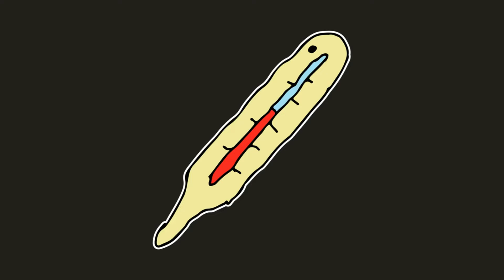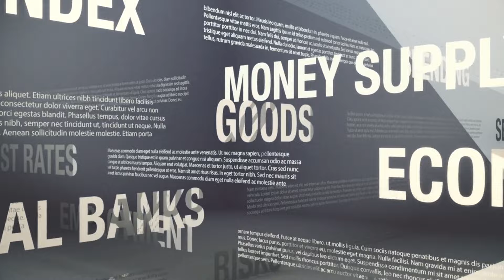Cosmic Origins: Tracing the Universe's Genesis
Embark on an awe-inspiring journey through space and time with "Cosmic Origins: Tracing the Universe's Genesis" on The Cosmic Commute. Delve into the deepest mysteries of the cosmos as we unravel the origins of the universe itself. From the explosive birth of stars to the formation of galaxies, this captivating series explores the very fabric of existence. Join us as we navigate through cutting-edge scientific discoveries and engage in thought-provoking discussions about our place in the vastness of space. Let your curiosity soar as we venture into the unknown and witness the cosmic drama unfold before your eyes.